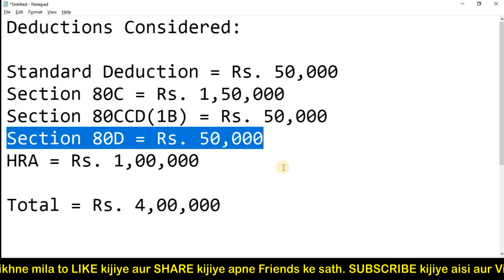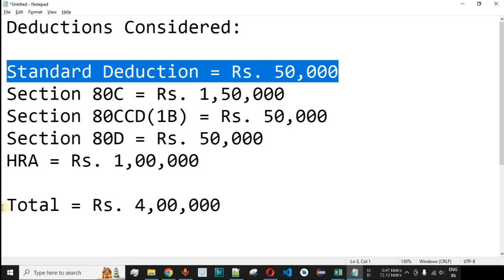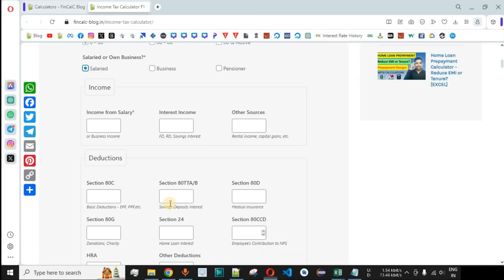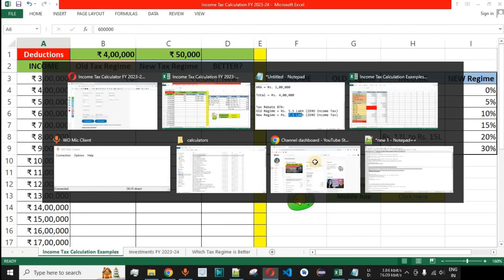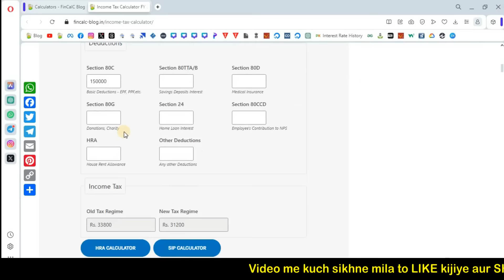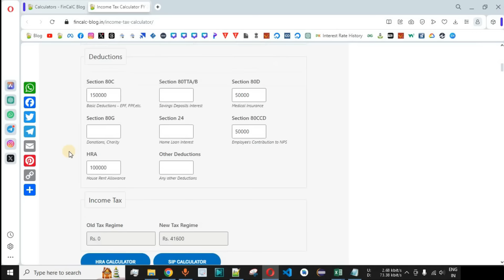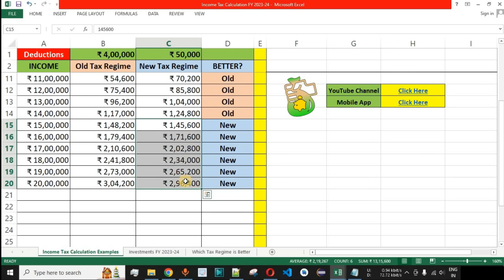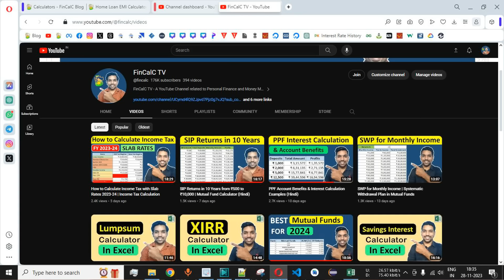Income Tax Calculation between ₹3 Lakh to ₹20 Lakh | ZERO Tax up to 9 Lakh Income [Hindi]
Income Tax Calculation between ₹3 Lakh to ₹20 Lakh | ZERO Income Tax up to 11 Lakh Income
In this video by FinCalC TV we will see Income Tax Calculation examples 2023-24 with old and new tax regime considering deductions and investment options in hindi. We will also see how you have to pay ZERO Income Tax with Tax Rebate 87A using old and new tax regime slab rates 2023-24 in hindi.
This video also covers what is tax rebate 87A along with relief in income tax and income tax calculation examples. We will also see income tax calculator.

CHAPTERS:
00:00 Income Tax Calculation Examples Intro
00:56 Deductions considered to Save Income Tax
03:22 ZERO Tax with Tax Rebate under Section 87A
04:26 Using FinCalC Income Tax Calculator
05:35 Income Tax on Rs. 3 Lakh Income
06:40 Income Tax on Rs. 4 Lakh Income
07:00 Income Tax Calculation on other Incomes
13:52 Conclusion

After watching this video following queries will be solved:
How To Calculate Income Tax FY 2023-24 AY 2024-25?
What are the income tax slab rates for FY 2023-24?
What is standard deduction for FY 2023-24?
Old Slab rates vs new slab rates?
Income Tax calculation FY 2023-24 using excel examples?
Tax rebate under section 87A?
What is tax rebate u/s 87a
Eligibility for tax rebate 87a
Old income tax slab rates calculation vs new income tax slab rates calculation
standard deduction new tax regime
New tax regime vs old tax regime which is better

NEW TAX REGIME:
- No Income Tax on Income between Rs. 0 to Rs. 3 lacs
- 5% Tax on Income between Rs. 3 lacs to Rs. 6 lacs
- 10% Tax on Income between Rs. 6 lacs to Rs. 9 lacs
- 15% Tax on Income between Rs. 9 lacs to Rs. 12 lacs
- 20% Tax on Income between Rs. 11 lacs to Rs. 15 lacs
- 30% Tax on Income above Rs. 15 lacs

OLD TAX REGIME:
- No Income Tax on Income between Rs. 0 to Rs. 2.5 lacs
- 5% Tax on Income between Rs. 2.5 lacs to Rs. 5 lacs
- 20% Tax on Income between Rs. 5 lacs to Rs. 10 lacs
- 30% Tax on Income above Rs. 10 lacs

EXAMPLES:
Let's say your gross total income as Rs. 6,15,000
Let's say your total investments as Rs. 75,000. So your net taxable income becomes equal to Rs. 6,15,000 minus Rs. 75,000, which is equal to Rs. 5,40,000. These Deductions are applicable only if you are using Old Tax slab rates. Your net taxable income when considering New Tax slab rates remains Rs. 6,15,000, as no deductions are applied on your total income.
Now to calculate your income tax, if you are an employee or pensioner, you get a standard deduction of Rs. 50,000 only if you are using old tax slab rates.
So your net taxable income becomes equal to Rs. 4,90,000 if you are using Old Tax Slab Rates. But it remains as Rs. 6,15,000 based on new Tax Slab rates.